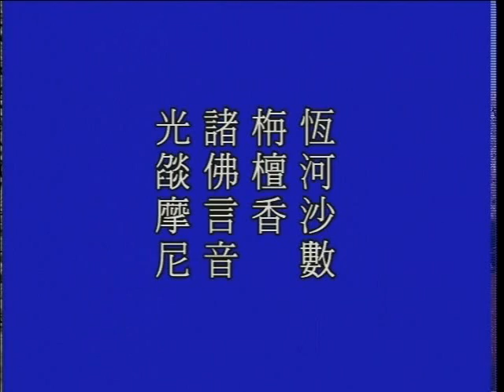大方廣佛華嚴經 0800b